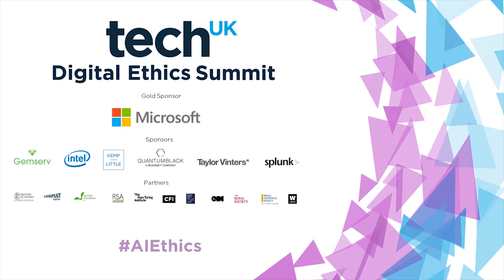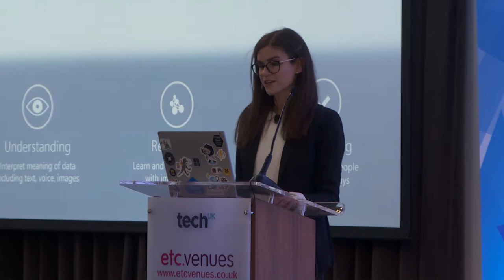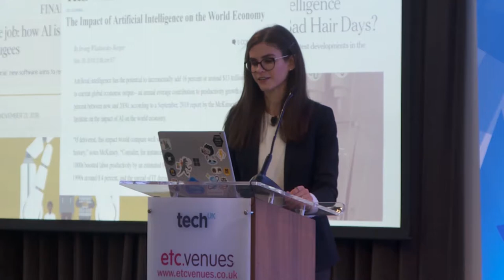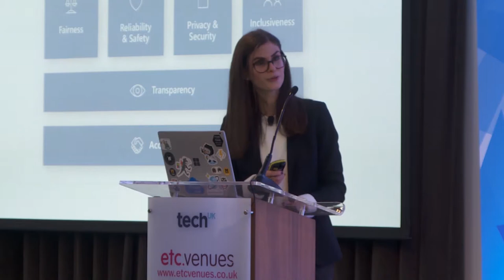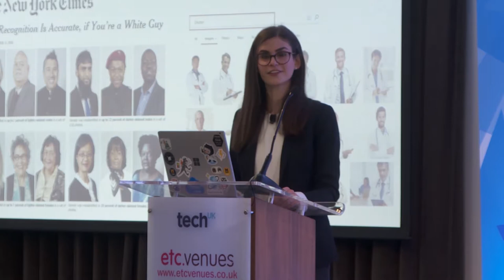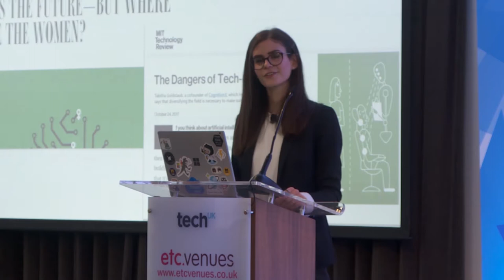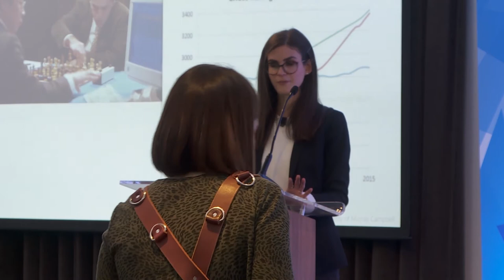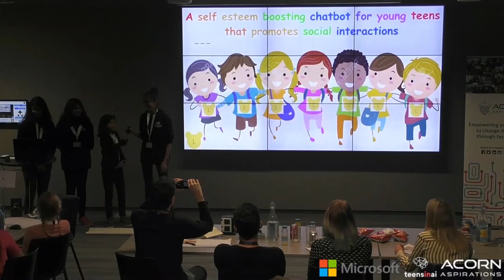techUK's Digital Ethics Summit 2018 | AI will shape the future, how will we shape an ethical AI?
By Kate Rosenshine,  Cloud Solution Architect Manager, Data & AI, Financial Services and Insurance, Microsoft